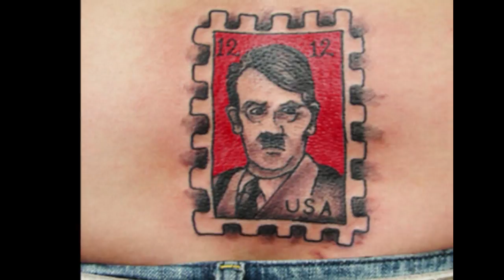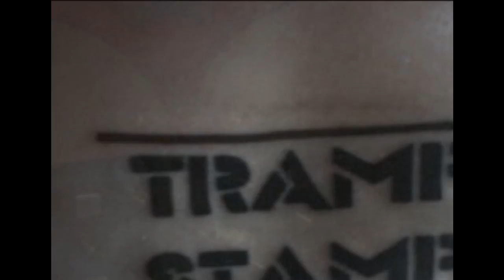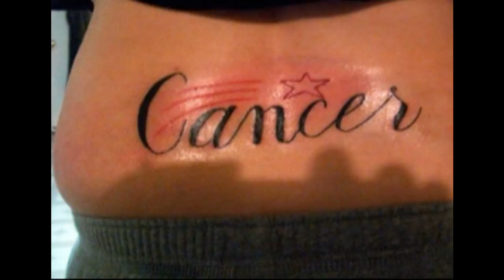Kevin K - Tramp Stamp (Official Video)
Available now through MVD entertainment group, "Tramp Stamp is Kevin K's 21st and latest CD.
Featuring Kevin K on guitar, vocals and even keyboards, Duane Rollick - drums and Meat Cleaver on bass. Produced by Billy Summer and Kevin K.

You get the usual array of Kevin K, a driving sound machine of loud guitars and infectious pop. Not to mention the trademark songwriting prowess that keeps Kevin at the top of the power punk rock heap!

Track Listing

    Tramp Stamp
    Doin' All Right
    Just the Girl
    Damage Control
    City Kill
    Dreaming Again
    Sudafed Blues
    Wild For You
    Luv Crimes
    Nowhere Safe

This video was posted at the artists request. I make no claim to ownership.